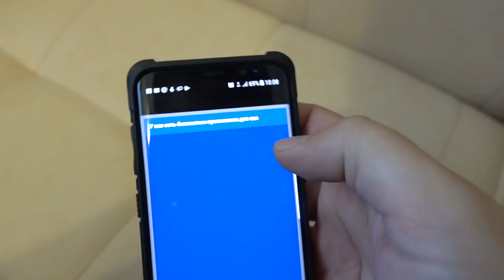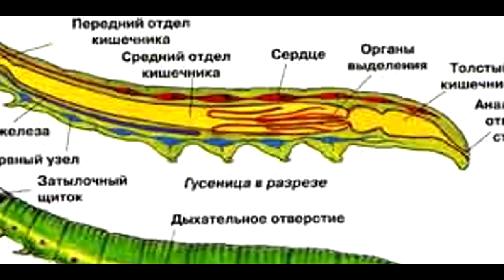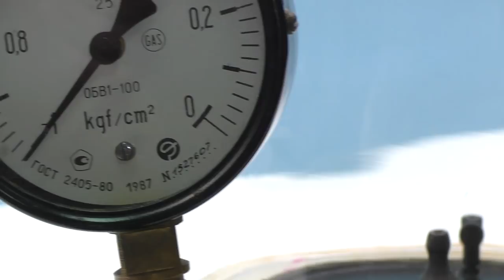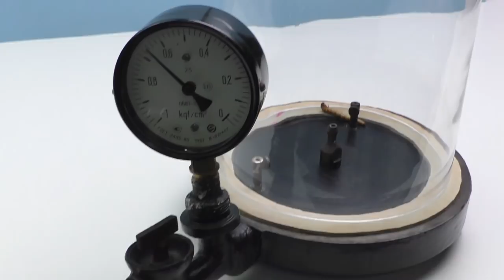EXPERIMENT: SUPERWORM REACTION TO VACUUM!!! DOES PRAYING MANTIS PLAY MOBILE GAMES?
🔝 What if I freeze the trampoline in liquid nitrogen and drop a 24 kg kettlebell on it from the 5th f

🔝 What if I drop a Basketball with GoPro on it from the 13 floor?!? Do not repeat!